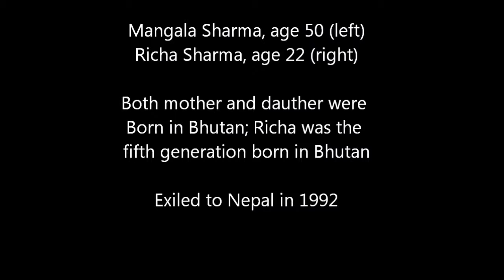Mangala & Richa Sharma: Exile from Bhutan (Part 1)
Mangala Sharma is originally from Bhutan. Now, she lives in Minnesota. Prior coming to the US, Mangala Sharma was actively involved in the advocacy for durable solution on behalf of Bhutanese refugees who lived in eastern part of Nepal.

Mangala helped formed Bhutanese Refugee Aiding for Victim of Violence ( BRAVVE ). BRAVVE was an active non-profit that helped hundreds of people developed life skills that is helping them now getting assimilated faster in their new resettlement country. Mangala continues to advocate for durable solutions of all Bhutanese refugees in Nepal. Mangala received numerous awards including the First Ginetta Sagan Award from Amnesty International for her advocacy work. At present, Mangala works with Commonbond communities providing services to residents living in their properties.

Richa Sharma became a Bhutanese refugee when she was two months old. Although she does not remember anything of Bhutan, she was raised with stories that spoke of the mountains and the villages. Richa studied Political Science/International Relations with a focus in South Asian Studies at Carleton College (Class of 2014!).